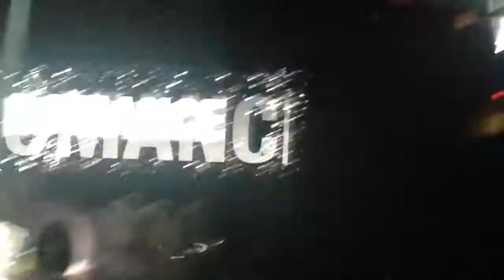Lady Gaga "Bad Romance" @ AT&T Center San Antonio TX 7/14/2014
"Lady Gaga's artRAVE The Artpop Ball" tour, performing "Bad Romance" at AT&T Center San Antonio Texas 7-14-14.  Woman fist pumping with a Cane at 4:10, lol!